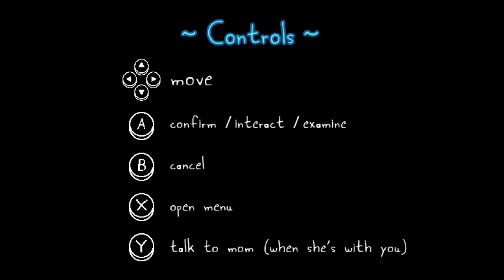The return to Morizora's Forest - Rakuen (Pt 1)